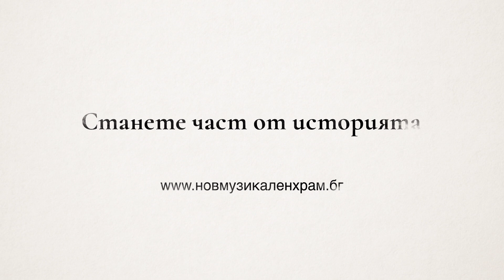Солистите на Мариинския оркестър и Софийската филхармония с благотворителен концерт в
В началото на годината бе обявена инициатива за изграждане на нов акустичен музикален комплекс на България, който да има потенциала да се превърне в духовен и културен храм за възпитание на поколения млади хора, и да постави София редом до големите културни центрове на света.